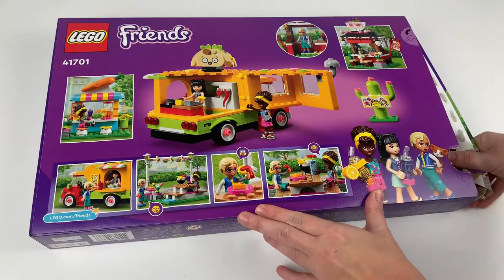LEGO Friends - Streetfood-Markt - Streed Food Market - 41701 - Stop Motion - Toy Unboxing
💖💖 Hallo und herzlich Willkommen bei meinem neuen Video! Natürlich auch wieder mit einem kleinen Stopmotion Film und einem Unboxing.

Ich stelle euch heute ein Lego aus dem 1. Halbjahr 2021 vor. Das Streetfood-Markt Set von Lego Friends. Erschienen ist es am 1.1.2022.

Ein realistisches Spielzeug mit Taco-Foodtruck, Saftbar, Sushi-und Ramen-
Stand und jeder Menge Zubehör.
Gesichtsausdrücke können mittels einem 2. Gesicht erstmalig bei Lego Friends verändert werden. Die Charaktere könen auf die Speisen reagieren, die sie essen.
Es gibt scharfe Sauce und Guacamole-Dip für die Tacos.
Der Truck lässt sich zum Spielen öffnen.

Now there is a new Lego film again!!!  I hope you enjoy my video and like it!

💖 Verschiedene Filme der Legos vom 2. Halbjahr 2021:

- Lego Friends Heartlake City Schule

💖 Wenn ich es schaffe, versuche ich jedes Wochenende ein Video hochzuladen.

VIDEOVORSCHLÄGE? Dann ab damit in die Kommentare.

Du findest mich auch auf Instagram 💖 Glueckchen

Viel Spaß beim Anschauen! Have fun!!

Profilbild: cherryfoox